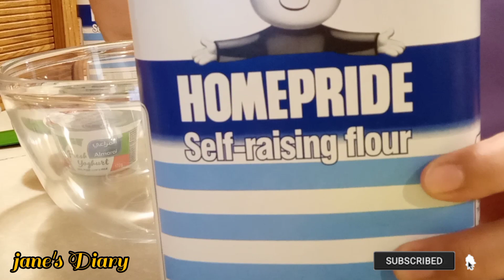Mixture for Gemat/How to Make Gemat Mixture/Arabian Sweet